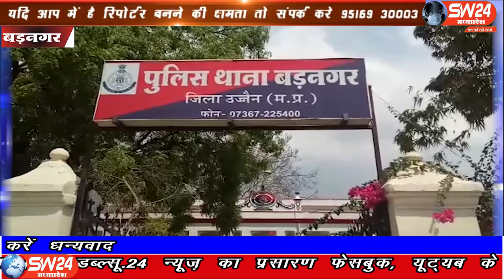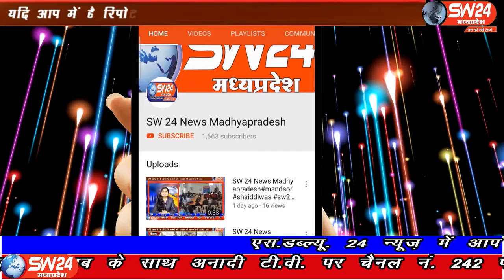SW 24 News Madhyapradesh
उज्जैन जिले के बड़नगर में फैल रहे कोरना संक्रमण को देखते हुए नगर प्रशासन के बार-बार चेतावनी दिए जाने के पश्चात भी लॉकडाउन का उल्लंघन करने वाले व्यक्तियों का धारा 188 के अंतर्गत नगर में थाना प्रभारी दिनेश प्रजापति द्वारा अब तक 80 व्यक्तियों की चालानी कार्रवाई की गई बड़नगर से शांतिलाल परमार की रिर्पोट। waris wariskhan sw sw24news sw24newsmadhyapradesh livenews news24 SW 24 News Madhyapradesh